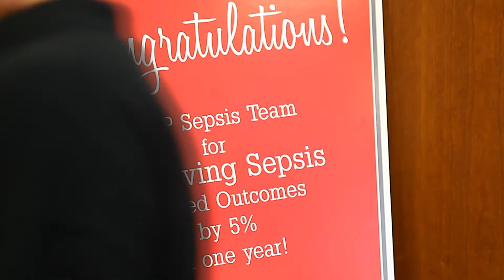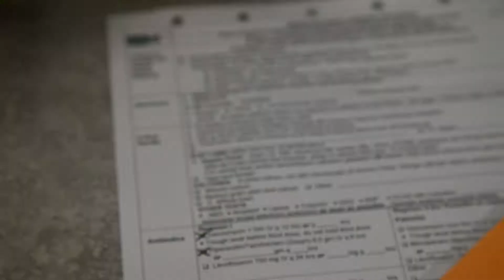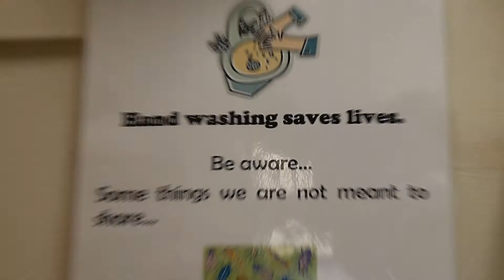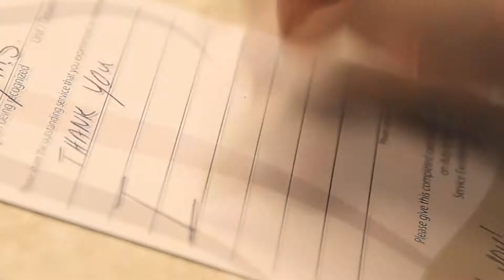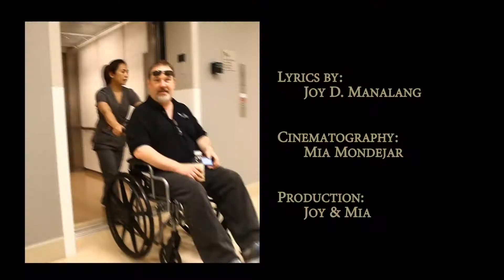I Will Survive (Sepsis)